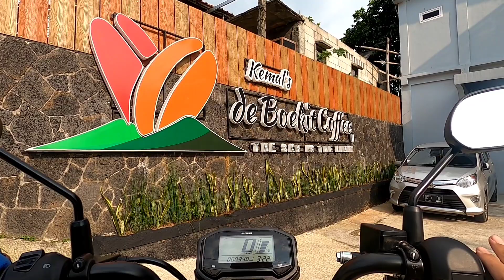Perjalanan ke Boekit Coffee - Hambalang with Suzuki Nex Crossover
Perjalanan via Citeureup.